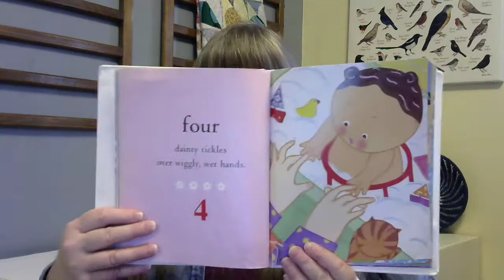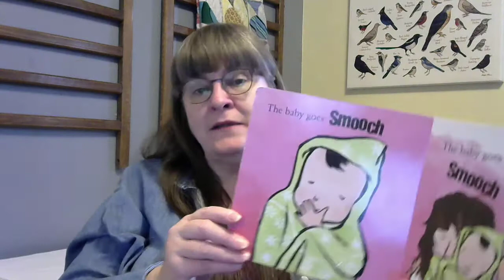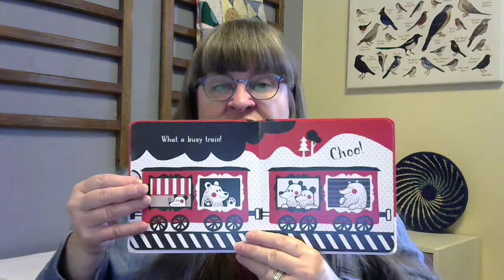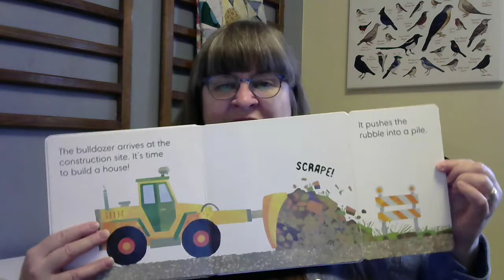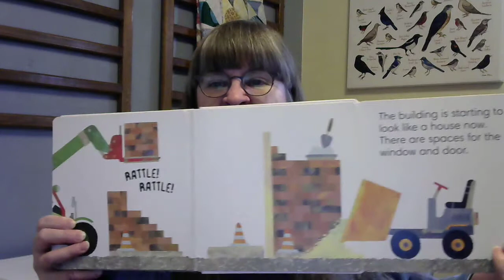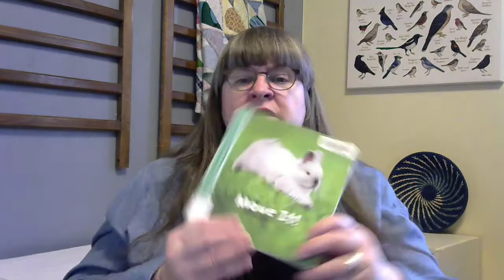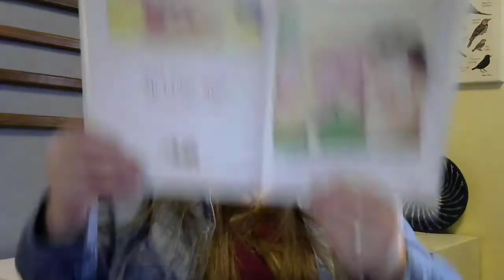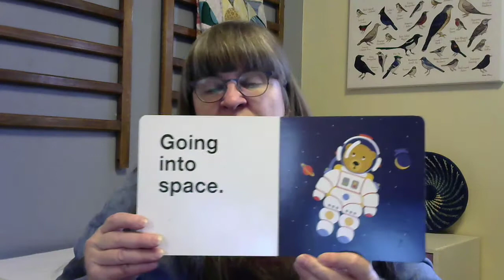Baby Storytime, Feb. 2, 2022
It's a Wednesday, so that means a new Baby Storytime with Librarian Kathleen!